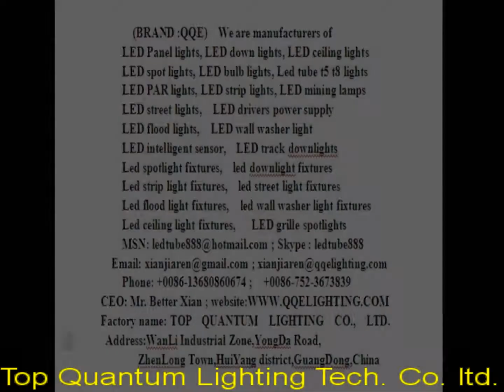high efficiency led drivers,dali led driver,switching led driver